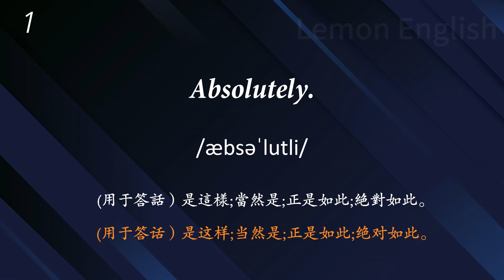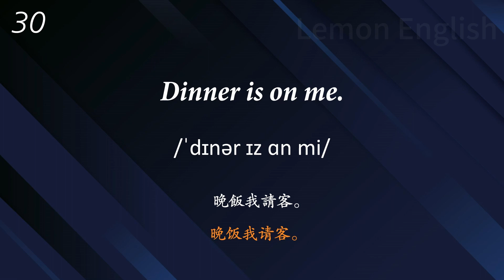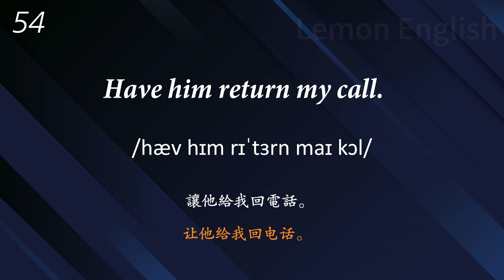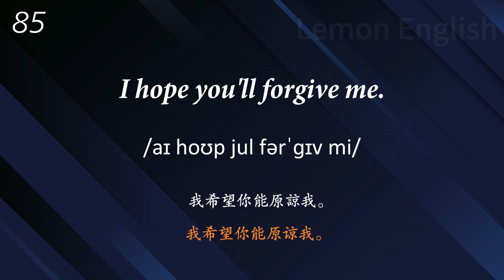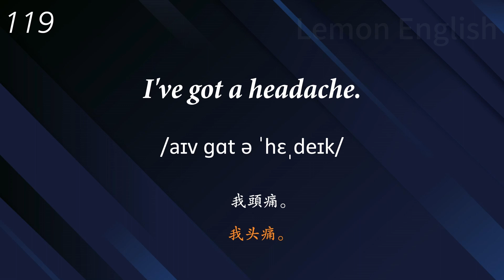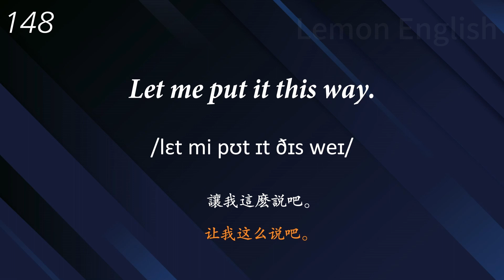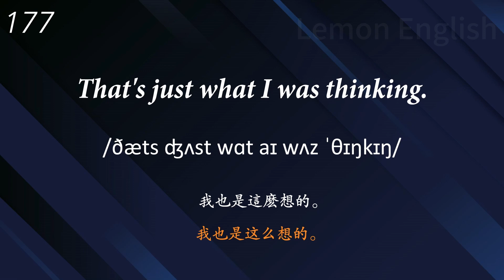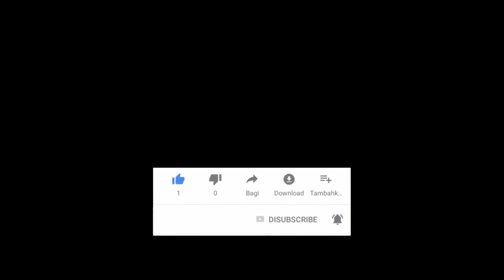初學者一定要學會的英語200句最常用的生活日常英語口語，學會終身受用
點擊這裡查看

感謝您觀看我們的視頻！如果您喜歡這個視頻，請給我們一個贊，並在評論區留下您的想法和問題。我們非常期待與您互動並回答您的問題！如果您覺得這個視頻有用，記得分享給你的朋友和家人。非常感謝您的支持！

英語練習 英語訓練 基礎英語 英會話 英語 英語初學短語 英語單詞 學英語 learn english#初學者英語#學英語初級#英文學習#英文聽力#初級英文#英文口說#高效學英文#英語學習#提高英語#英語聽力